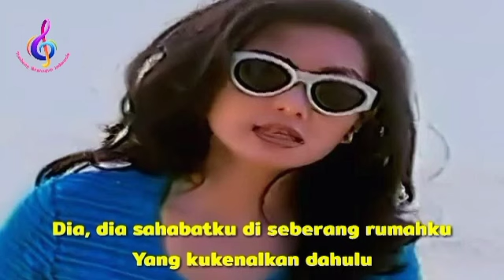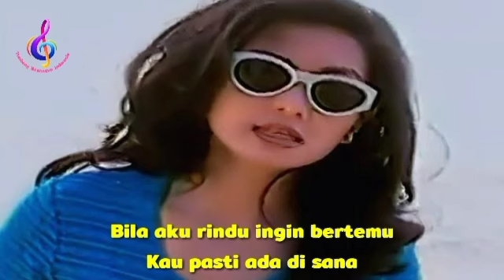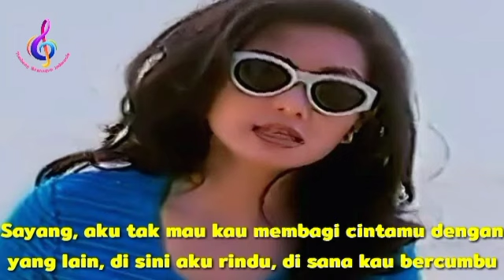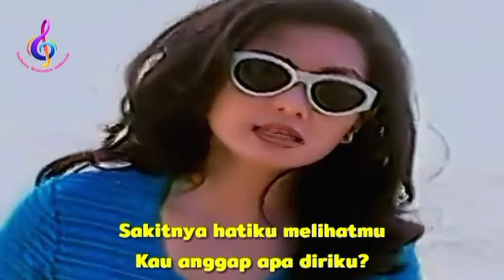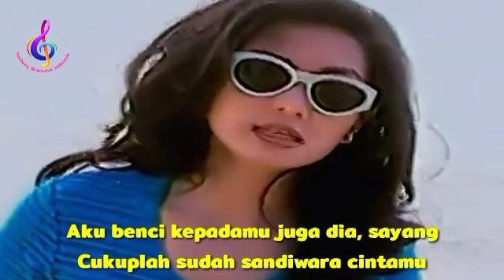Nia Daniaty - Di Sini Aku Rindu Di Sana Kau Bercumbu